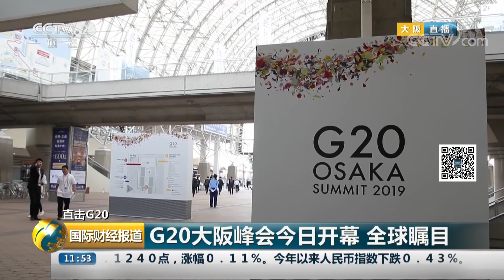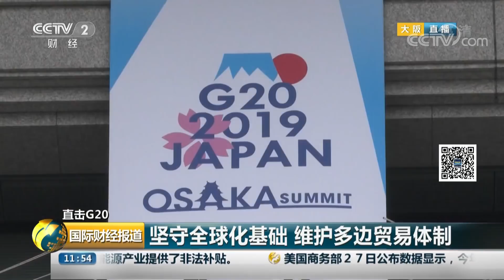[国际财经报道] 直击G20 G20大阪峰会今日开幕 全球瞩目 | CCTV财经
直击G20，G20大阪峰会今日开幕，全球瞩目。